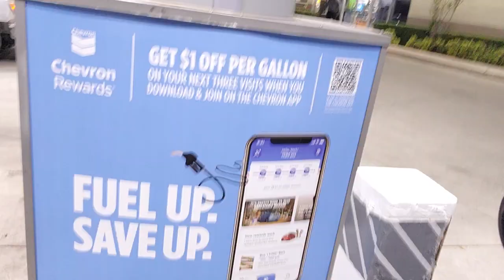April 1, 2024